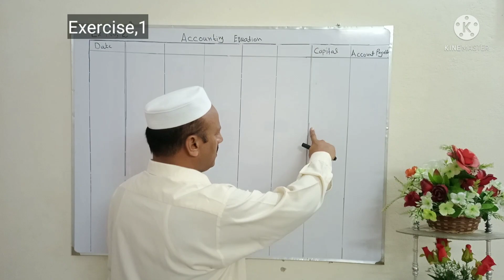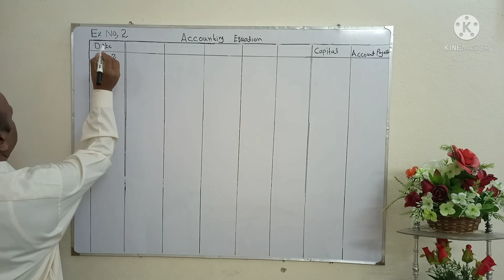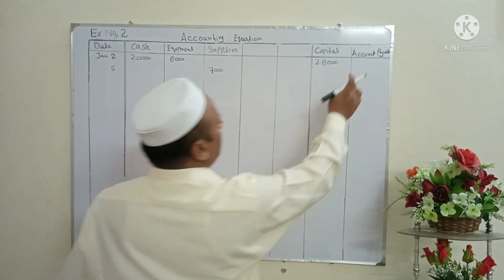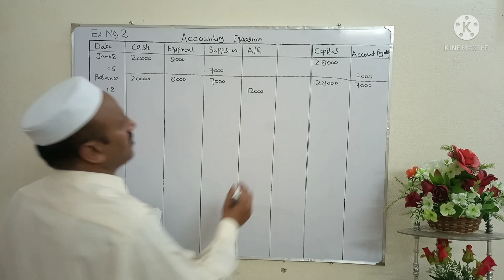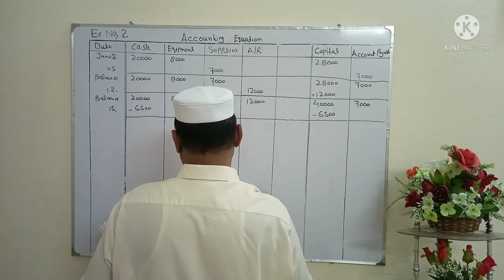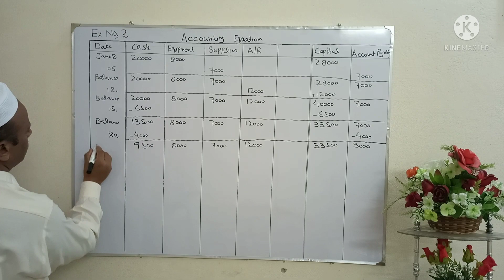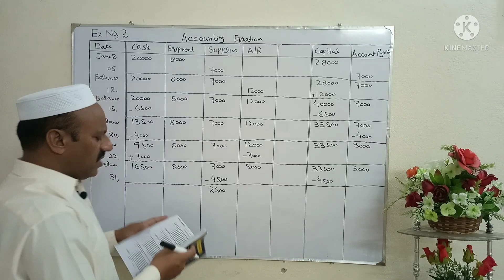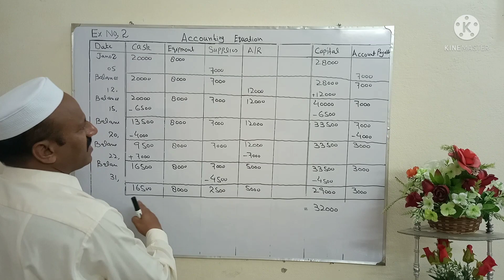D Com 1, Exercise#1 of Accounting Equation, Gul Amir Malik Book,Solution by prof Haqdar Ahmad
prof, Haqdar Ahmad,D com 1, Accounting Equation, solution of Exercises, book name Gul amir Malik